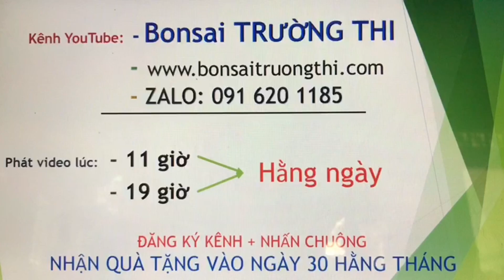Bonsai Trường Thi (tối 30/10/21),Tiểu cảnh sam núi ký đá thấm thủy, cụm Hải châu, chậu sứ XƯA và NAY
Bonsai Trường Thi, Tiểu cảnh sam núi ký đá thấm thủy, cụm Hải châu, chậu sứ XƯA và NAY